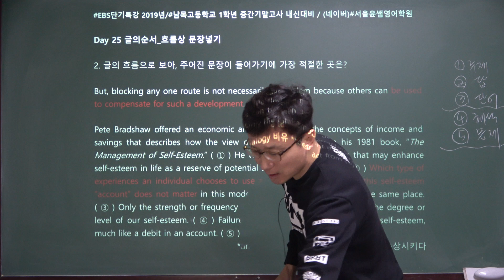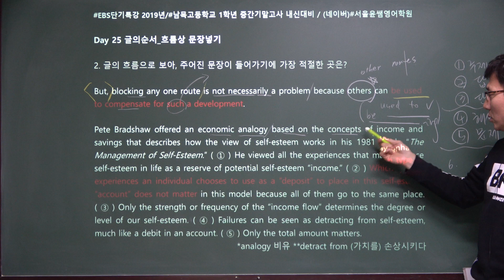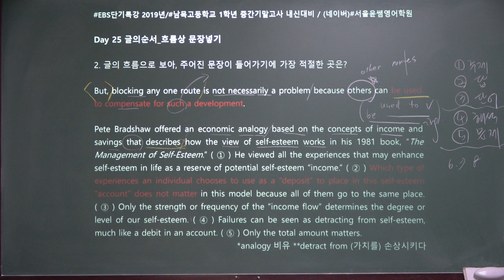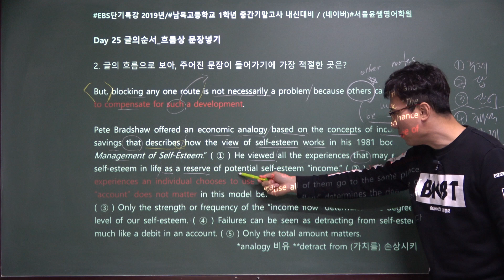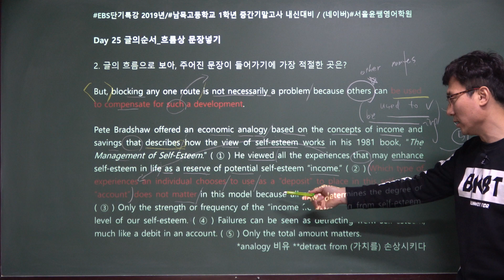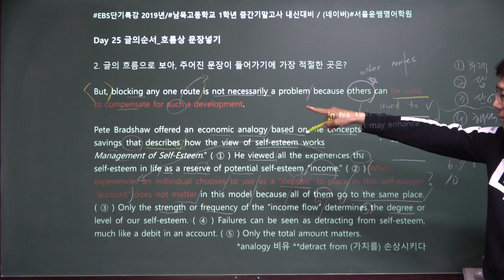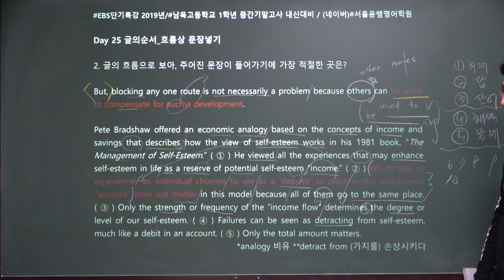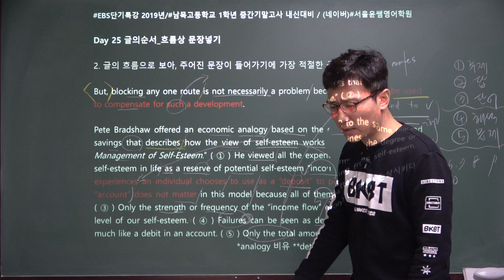EBS 단기특강 영어독해 유형편, Day25-2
EBS단기특강 영어독해 유형편 전체 동영상은 클릭
EBS단기특강영어독해유형편,
EBS단기특강영어독해유형편내신대비,
ebs수능특강영어독해,
ebs수능특강영어독해답지,
남목고내신대비학원,
남목중내신대비학원,
남목초내신대비학원,
대송고내신대비학원,
동부초내신대비학원,
서울윤쌤미드동영상,
서울윤쌤영어학원,
성신고내신대비학원,
성인영어회화학원추천,
수능특강,
수능특강pdf,
수능특강2021,
수능특강라이트,
수능특강영어,
수능특강영어pdf,
수능특강영어강의,
수능특강영어독해,
수능특강영어독해연습,
애니원고내신대비학원
영어학원추천,
영어회화,
울산남목영어학원추천,
울산동구영어학원추천,
울산동구영어회화,
울산성인영어학원,
울산성인영어회화학원추천,
울산신토익학원추천,
울산영어학원,
울산영어학원추천,
울산영어회화,
울산영어회화학원,
울산초보영어회화학원추천,
울산직장인영어,
울산초등영어학원추천,
울산토익수업추천,
울산토플학원추천,
윤대훈영어선생님블로그,
주부영어회화,
청운고근처영어학원,
청운고내신대비학원,
청운중학교대비학원,
토플학원추천,
파닉스영어학원,
현대고내신대비학원,
현대공고토익내신대비학원,
현대마이스터교토익내신대비학원,